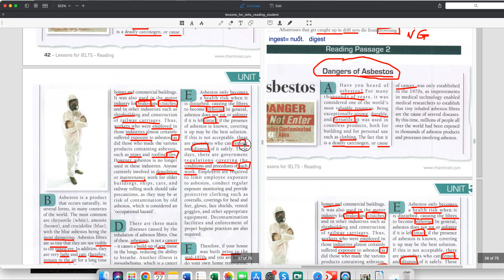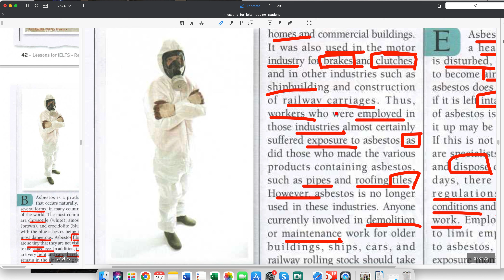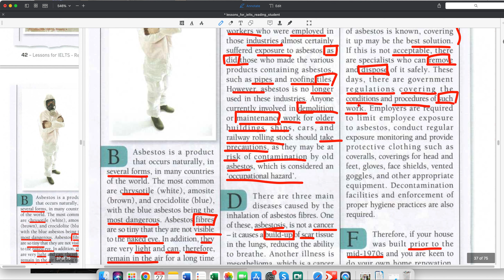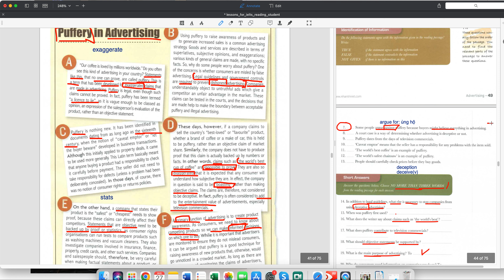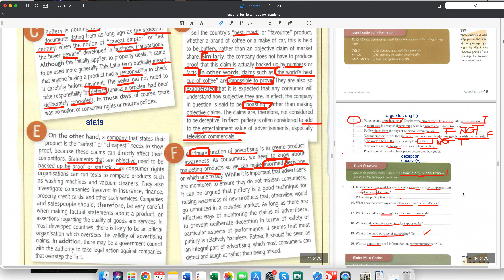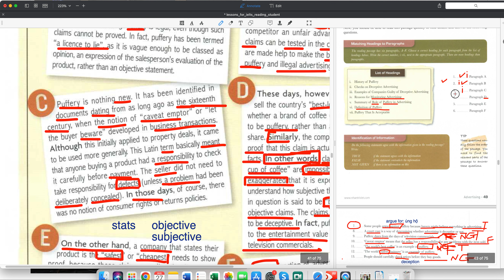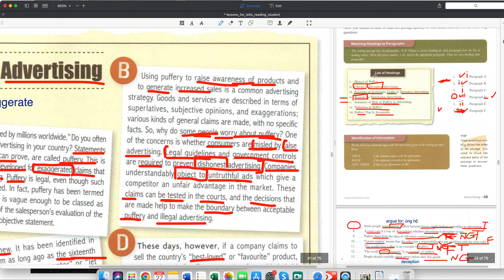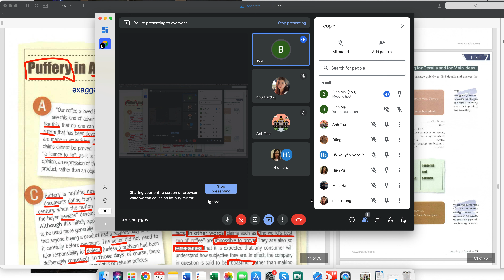IELTS Basic Aug 27 2022